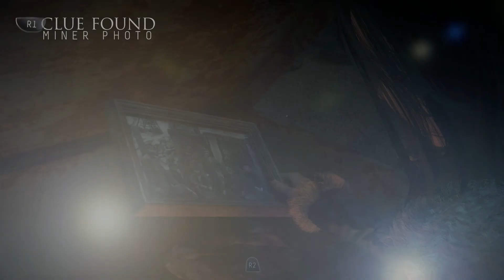Until Dawn - PART 13 - What is pune worth? - Double B's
Its getting intense here at Double B's! We hope you guys enjoy!

If you have any games you would like Myself and Blaine to start a series on Double B's. Please feel free to let us know!